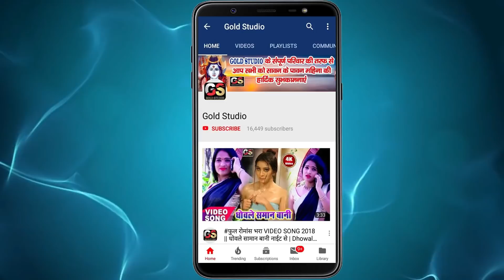Ravi Raj - का न्यू सुपर हिट VIDEO_SONG_2020 || भईल बा कमर कमजोर || New Bhojpuri Song || A Raja Tani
Song : भईल बा कमर कमजोर
Singer : Ravi Raj
Lyrics : Arjun Sharma